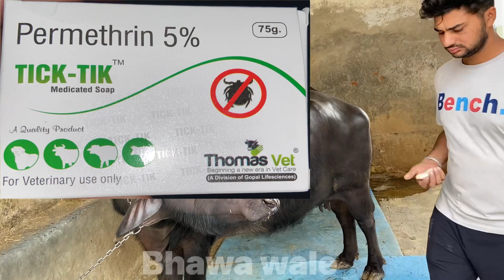ਪਸ਼ੂ ਪਾਲਕਾਂ ਲਈ ਇਲਾਜ ਨਾਲ਼ੇ ਸਸਤਾ ਮੱਛਰ ਮੱਖੀ ਚੀਚੜਾ ਦਾ ਪੱਕਾ ਇਲਾਜ ਦੇਖੋ ਅਰਾਮ ਨਾਲ ਖੜੇ ਆ ਪਸ਼ੂ